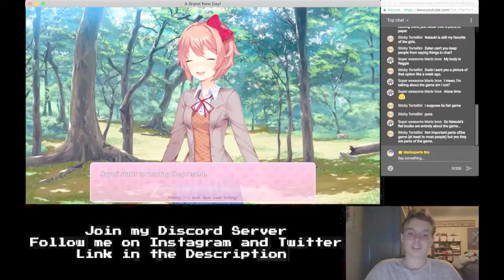I need a damn break...(DDLC: A Brand New Day Stream Highlight)